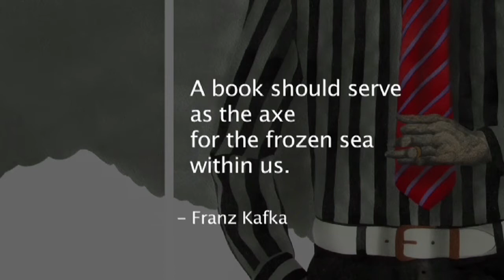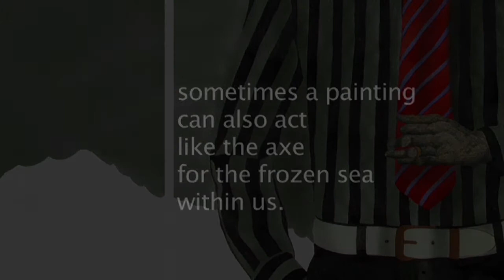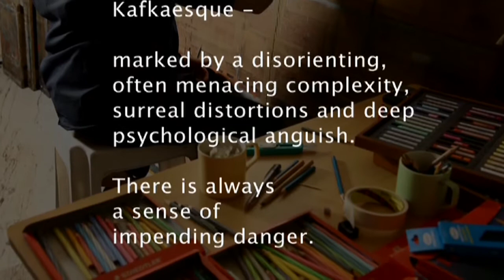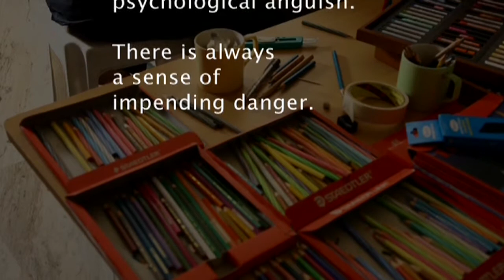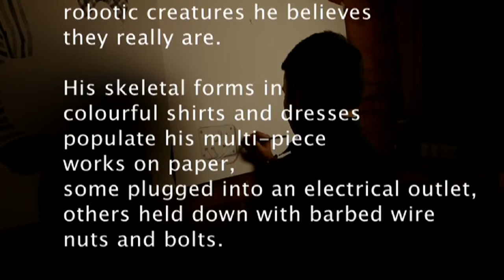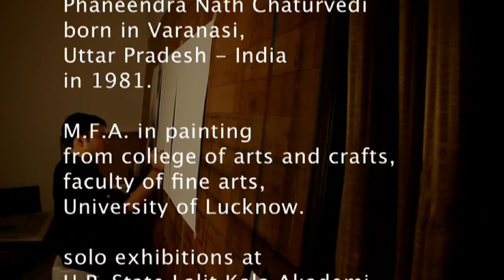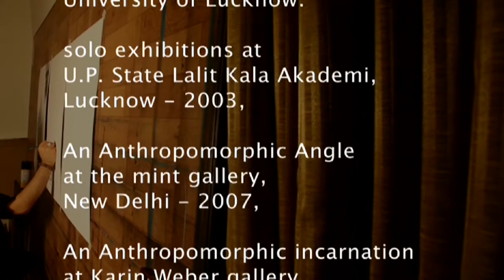The Metamorphosis, the art of Phaneendra Nath Chaturvedi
The Metamorphosis
the art of Phaneendra Nath Chaturvedi
a short film by
Vinod Bhardwaj & Suri Rohit